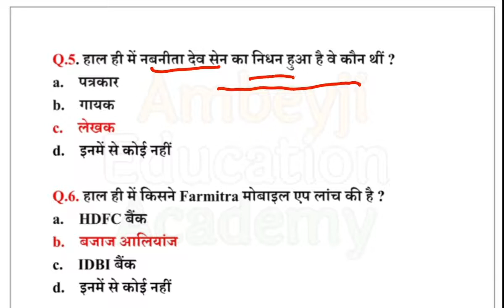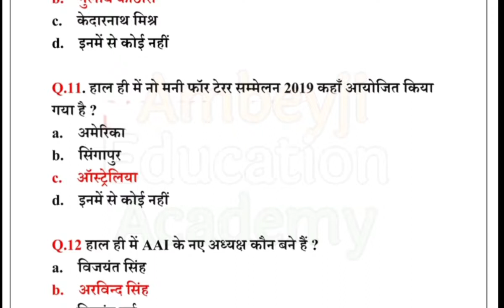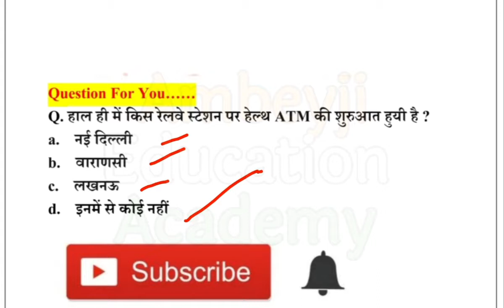09 November Current Affairs, Daily current Affairs, Important current Affairs in Hindi